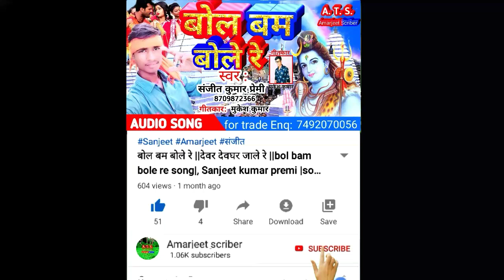देहाती नाव_बारिश के शिजन||Dehati boat,Rain shower ||Rustic name,A.T.S. ,amarjeet scriber,Ats Ats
Amarjeet scribe,A. T.S.,Ats ,Ats amarjeet scribe,ats
How do we like the people of the rain, make a boat, and if you like it too much, we should like it if you like to sail our boat, then please like it and subscribe, thank you